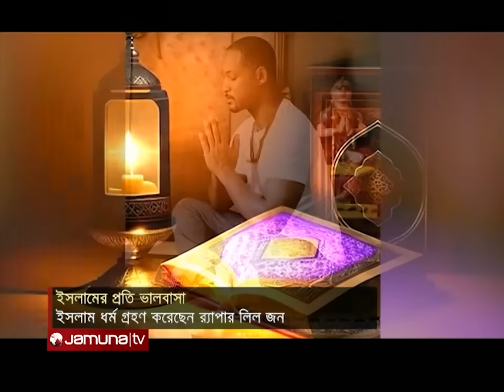কোরআন পড়ে মুগ্ধ হলিউড তারকা উইল স্মিথ-ইসলাম ধর্ম গ্রহণ করলেন লিল জন | Smith | Lil Jon | Jamuna TV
চলছে সিয়াম সাধনার পবিত্র মাস রমজান। এ মাসে অনেকেই মনোনিবেশ করেন ধর্ম চর্চায়। সাধারণ মানুষ থেকে হলিউডের তারকা অনেকেই এই পবিত্র মাসে ধর্মান্তরিত হয়ে গ্রহণ করেছেন ইসলাম ধর্ম। সম্প্রতি ইসলাম ধর্ম গ্রহণ করে আলোচনায় জনপ্রিয় মার্কিন র্যা পার লিল জন। অন্যদিকে আরেক হলিউড তারকা উইল স্মিথ জানিয়েছেন, পবিত্র কোরআন পড়ে মুগ্ধ তিনি। বিস্তারিত জানবো প্রতিবেদনে